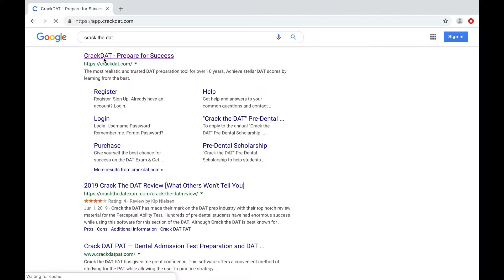Reach your dream score with Crack the DAT